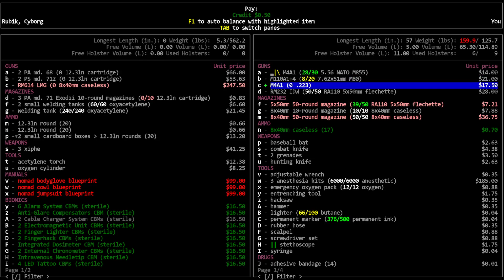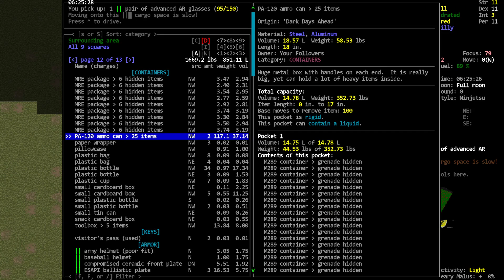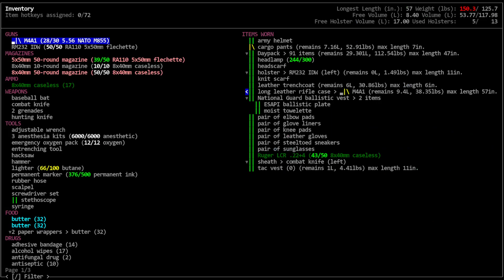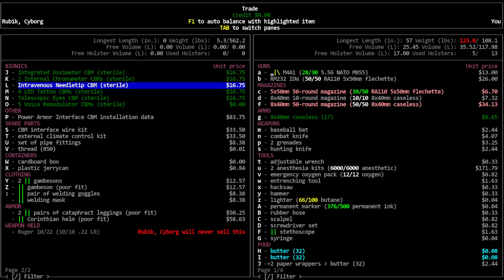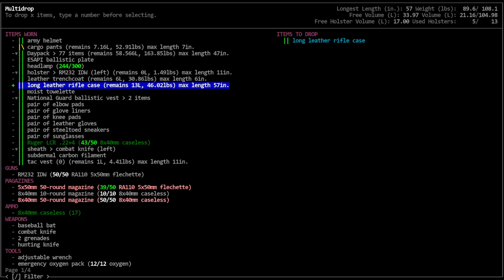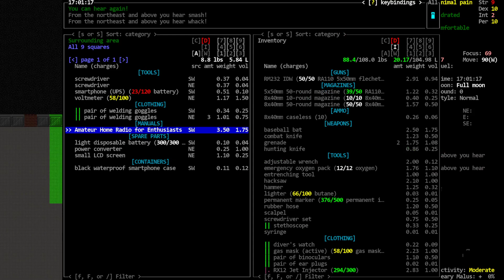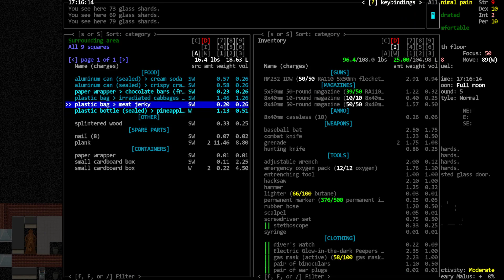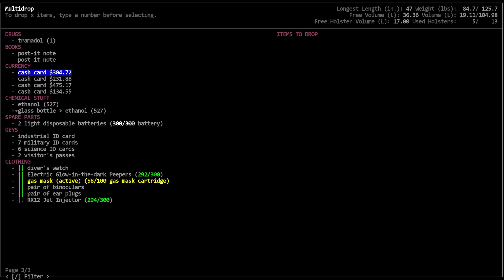Cataclysm DDA / RBD Extreme / Ep: 26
'RBD Extreme' - Poor Melvin. He's having a very bad day. He wakes up naked, infected, drunk, depressed, in a burning house, with a nasty case of the Flu and absolutely no ability to heal, read, or craft. Thus begins Melvin's quest to find a Panaceus and an Activity Suit to complete the challenge.

World settings of note: No changes from default/vanilla. Graphic Tileset: Chibi-Ultica, Soundpack: @'s Soundpack (for game sound effects), Music from Co.Ag Soundpack.

Modlist: None